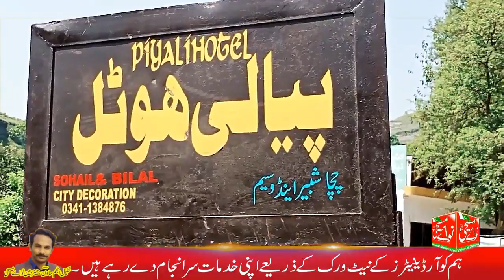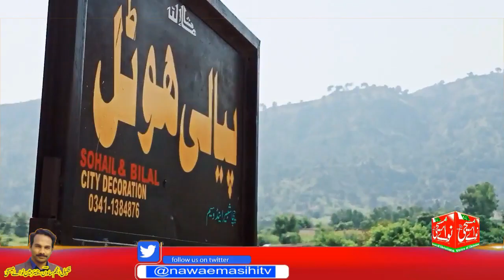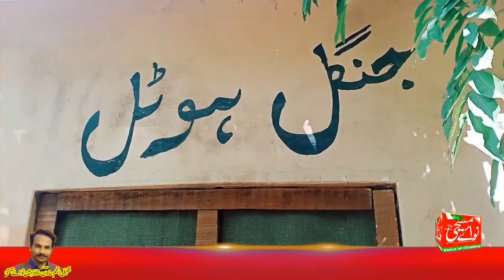Nawai Masihi team on journey to make documentary on Christians in Azad Kashmir | Christians Pakistan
➜ Social Leader Tanveer Gulzar's (USA) Special message on the completion of 9 years of Nawai Masihi